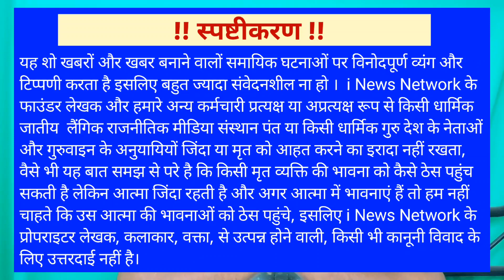Adipurush movie से अच्छी तो गांव की Ramleela होती है || Tippani || Ramayan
Adipurush Film से अच्छी तो गांव की Ramleela है || Tippani || Ramayan || Godi media